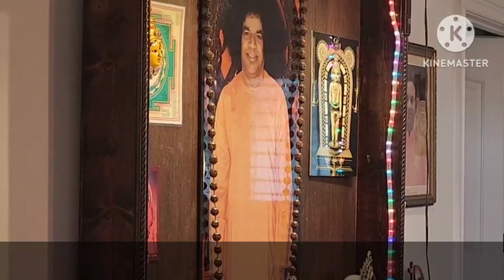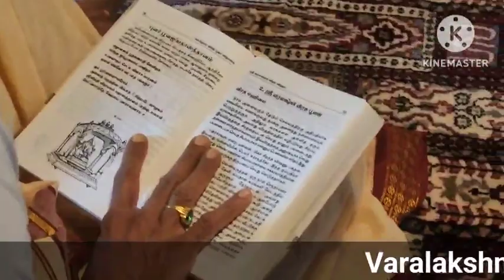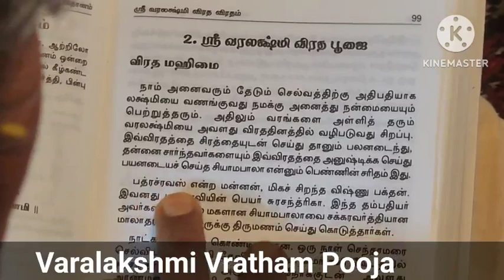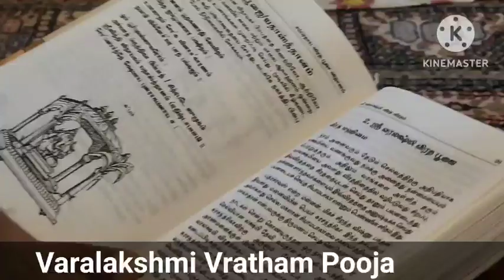Varalakshmi Vratha Pooja